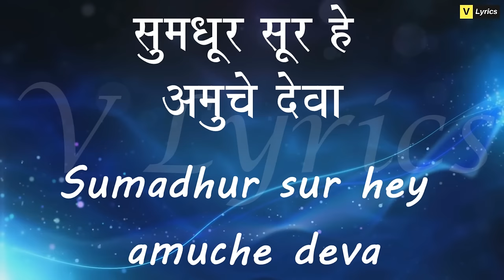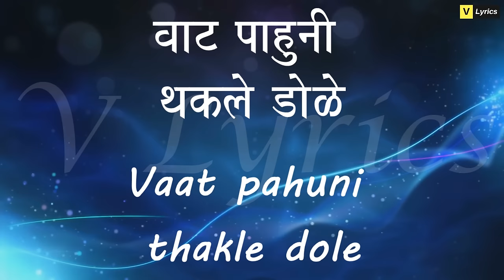Marathi Church Song | Aalo Tujhya Darshanala ( Lyrics Song )